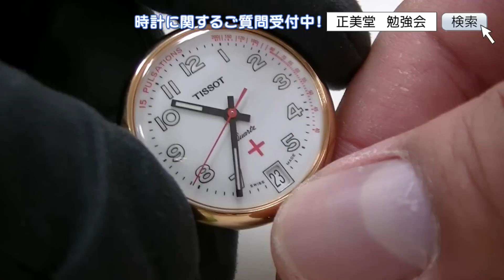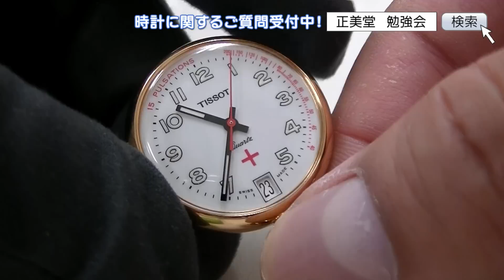懐中時計の選び方について（腕時計が肌に合わない方そして、趣向性）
いつも正美堂時計店（ショウビドウ）をご覧いただき

ウォッチバイヤー　専務こと合田圭四郎です。

今週の正美堂日曜日勉強会は、

・懐中時計の選び方について

0:00　   ご挨拶
0:06　   今回の日曜日勉強会のお題
0:44　   懐中時計は大きく分けて2種類
02:15　 少しばかりですが、正美堂の懐中時計をお見せいたします。
10:27　 動画終わりの挨拶

懐中時計は大きく分けて言うと、
・懐中時計を選ばなければいけない人（腕時計が肌に合わない　や　仕事の都合上）
・懐中時計を好きで好む＝趣向性

があります。

懐中時計専門店の正美堂だからこそ、懐中時計について深堀り。

動画でご紹介した時計はこちら

オリエント（ORIENT) ワールドステージ WV0031DD

Tissot(ティソ) ポケット ブリッジポート　T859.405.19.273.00